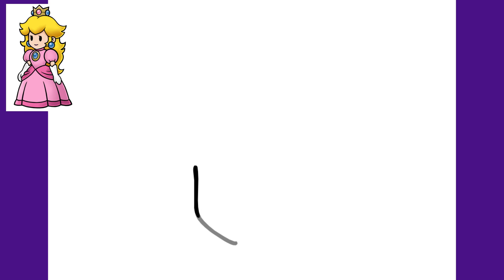Princesa Peach, do jogo Super Mario Bros - Como desenhar / How to draw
O filme do Mario é muito bom, vale assistir se vc ainda não viu. Ai lembrei que os jogos do Super Mario são ainda melhores que o filme. Fiquei com saudade  e desenhei a Peach, já tinha desenhado o Mario um mês  atrás. Escreve aí nos comentários qual outra princesa eu deveria desenhar, lembrando que já tem vídeos da Sailor Moon, Rapunzel, Elsa entre outros. Obrigado pela visita.